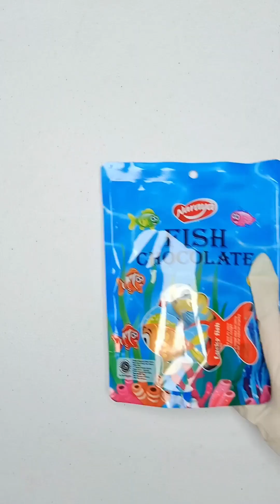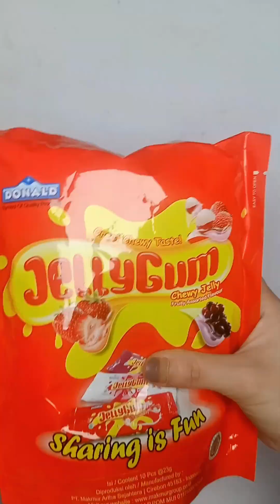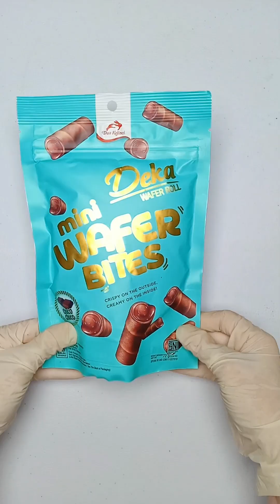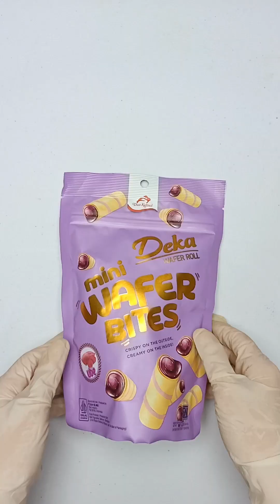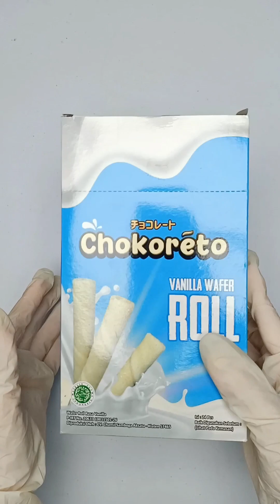Filling Platter with Sweet Compilation #129